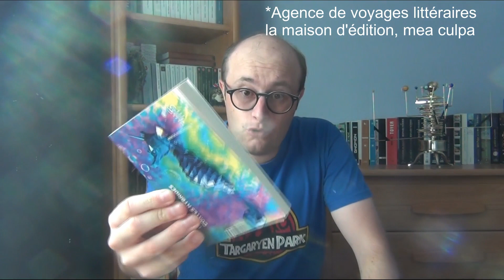Au Coin du Feu #108 - Contes Hybrides de Lionel Davoust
Lionel Davoust est un auteur qui m’a déjà tapé dans l’œil car une de ses sagas a été édité dans la fameuses collections de Folio SF où on y retrouve, entre autre, Jean-Philippe Jaworski. Mais n’aillant pas eu l’occasion de découvrir ses romans, j’ai jeté mon dévolu sur un recueil de nouvelles qui me permet de prendre la température de son imaginaire. Et si le fait d’être édité dans cet collection de Folio SF ne me suffisait pas à certifier la force de son imaginaire t de ses textes, ce recueil m’en a donné un résumé très excitant !

0:00 – Introduction
0:22 – Résumé de l’histoire de la première nouvelle
0:51 – Résumé de l’histoire de la seconde nouvelle
1:02 - Résumé de l’histoire de la troisième nouvelle
1:36 – Mon avis sur la première nouvelle
2:33 – Mon avis sur la seconde nouvelle
4:03 – Mon avis sur la troisième nouvelle
4:39 – Mon avis général
5:20 – Outro